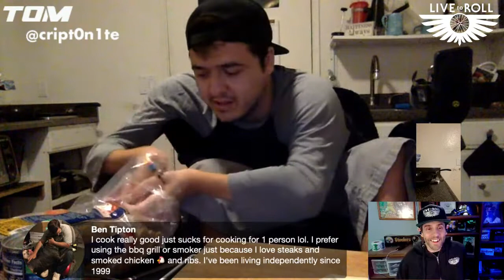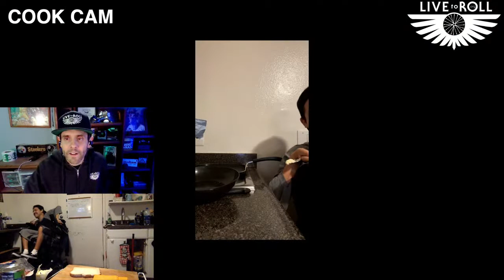LIVE Cooking Demo by C5-C6 Quadriplegic Tom Conaway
Live To Roll - LIVE Cooking Demo by C5-C6 Quadriplegic Tom Conaway

Tom is going to do a LIVE cooking demonstration on the Podcast and we're going to discuss ways to make food on your own.

Shawn - @shawnfluke
Bobby - @robertrohan
Tom - @cript0n1te

Check out the website for more information and to get your own Live To Roll merch!